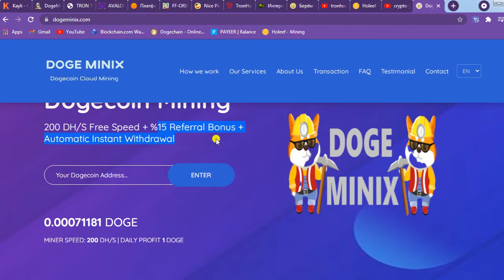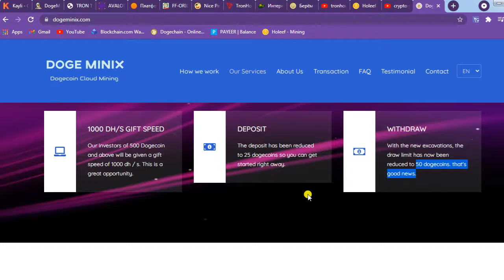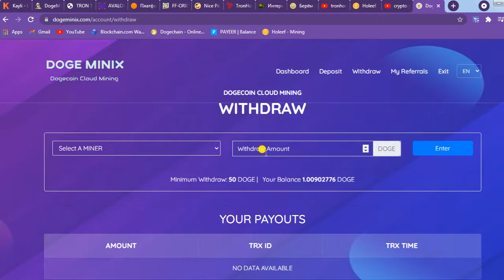dogeminix.com review|free dogecoin mining site|free online earning|make money online| work from home